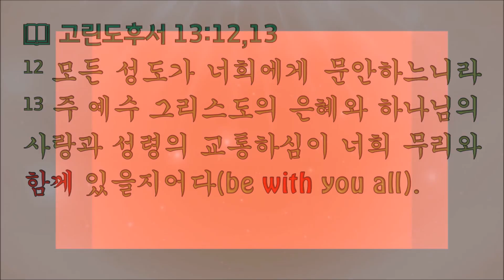열두샘물✍ 2021.10.27. ‘코로나 바이러스’가 인류와 ‘공존(共存)’할 대상인가? 📖성경봉독：신애라 집사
열두샘물✍ 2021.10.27. 어불성설(語不成說)이며 농가성진(弄假成眞)일 뿐인 ‘위드 코로나(With Corona)’

📖 고린도후서 13:12,13 “12 모든 성도가 너희에게 문안하느니라 13 ○주 예수 그리스도의 은혜와 하나님의 사랑과 성령의 교통하심이 너희 무리와 함께 있을지어다(be with you all)”

  코로나(COVID)19 방역 조치 완화를 통한 단계적 일상 회복에 관심이 쏠린 가운데, 연일 보도되는 관련 뉴스에서 사용 여부를 놓고 가타부타가 도마 위에 올라있는 신종 용어가 있는데, 바로 ‘위드 코로나(With Corona)’란 용어이다.
  그런데 요즘 가정은 대부분 핵가족으로 구성되어 있어 형제자매는 물론 가까운 일가친척이라 할지라도 방문 후에 하룻밤 묵어가는 일이 거의 없는 세태이다.
  또한 오늘날엔 식객(食客)을 거느린 세도가(勢道家) 정객(政客)도 드물며, 오늘날의 도우미나 가정부와 방불한 하인이나 머슴 등 때로는 낯모르는 나그네가 묵어가는 행랑채는 물론, 알고 지내는 지인(知人)인 손님이 묵어갈 수 있는 사랑방(舍廊房)이 딸린 대저택을 지닌 사람도 많지 않다.
  때문에 변화된 현대식 아파트 구조나 최근의 가옥(주택)의 구조상 과거 시절의 외판원처럼 일순간 현관문을 두드리며 찾아오는 불청객도 드물지만, 불청객이나 다를 바 없는 지인이라도 방문한 용건이 끝나면 제 갈 곳으로 돌아가야지 주인의 허락도 없이 방문한 집에 묵어갈 수 있는 불청객은 거의 없다고 해도 과언이 아니다.
  때문에 지구촌의 절대 빈곤 국가를 제외한 나라의 사람들은 ‘웰빙’의 삶을 추구하고 잘 먹고 잘 사는 것을 행복한 삶으로 여기지만, 때로는 난치병이나 고질병과 같은 ‘불청객’으로 인해 고통을 받게 될 때 그대로 감내하며 감수하지 않고 즉시 ‘힐링’의 조치를 강구하며 불청객인 질병을 물리치려 치료에 매진한다.
  마찬가지로 신종 바이러스 감염증인 ‘코로나19’도 인류의 건강한 삶을 위협한 ‘불청객’이 분명하기 때문에, 과거 수많은 인명 피해를 가져다 준 불청객인 ‘천연두(天然痘, smallpox)’를 박멸하였듯이, 코로나19 역시 언젠가는 박멸할 대상으로서의 ‘불청객’일 뿐이지, 결코 함께 더불어 살아가야 할 동거의 대상이 될 수 없기 때문에 ‘위드 코로나(With Corona)’란 용어는 대체 불가능한 용어가 아니라 사용 불가한 금기어(禁忌語)일 뿐이다.
  재언하자면 하나님이 창조하신 피조물로 채워진 자연의 세상엔 온갖 동·식물(미생물 포함)을 비롯하여 무생물인 광물까지 인류와 함께 공존하며 인류의 삶에 필요한 요속들을 제공할 대상이 이루 헤아릴 수 없이 많아 부지기수(不知其數)인데, 현미경으로도 보이지 않아 전자현미경으로 겨우 관찰할 수 있는 ‘바이러스’, 그것도 질병을 유발하는 바이러스 함께 하고 공존한다는 뜻을 담은 ‘위드 코로나(With Corona)’란 용어는 그야말로 어불성설(語不成說) 그 자체이며, 우리말 속담에 ‘말이 씨가 된다’와 ‘농담으로 한 말이 진담이 된다’는 ‘농가성진(弄假成眞)’이란 사자성어처럼 건강한 삶을 추구하는 사람이 사용할 용어가 아니다.
  따라서 ‘with Corona’ 앞에 동사나 동명사를 써야 영어 문법에 맞는 표현이라는 주장이나 ‘위드 코로나’는 한국에서 사용하기 전에 일본에서 먼저 ‘ウィズ コロナ(위즈 코로나)’를 사용했기 때문에 ‘콩글리쉬’가 아니라 ‘재플리쉬’라고 하는 주장 등의 진위여부는 차제의 문제일 뿐이기 때문에 동영상에 삽입한 참고 자료(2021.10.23. YTN News)를 보시고 각자 판단할 사안일 뿐이다.
  그러므로 신실한 그리스도인은 창세기 6:3에 기록된 “여호와께서 가라사대 나의 신이 영원히 사람과 함께 하지 아니하리니 이는 그들이 육체가 됨이라 그러나 그들의 날은 일백이십 년이 되리라 하시니라”는 말씀 중에서 “함께 하지 아니하리니”란 대목과 요한계시록 21:3에 기록된 “내가 들으니 보좌에서 큰 음성이 나서 가로되 보라 하나님의 장막이 사람들과 함께 있으매 하나님이 저희와 함께 거하시리니 저희는 하나님의 백성이 되고 하나님은 친히 저희와 함께 계셔서”란 말씀 중에 “함께 있으매”, “함께 거하시리니”, “함께 계셔서”란 내용이 우리에게 주는 교훈이 무엇인지 곰곰이 묵상하며, 오늘 인용한 고린도후서 13:12,13에 기록된 말씀처럼, 이 세상에 살아가는 동안 ‘함께 할 대상’과 ‘함께 해서는 안 될 대상’을 제대로 분별하며 살아가야 한다.